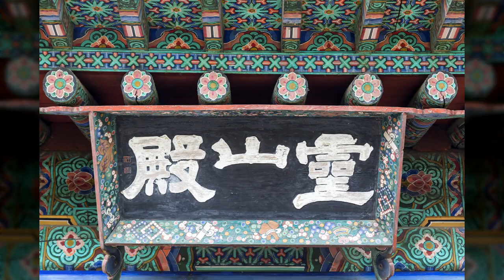코엑스 봉은사02